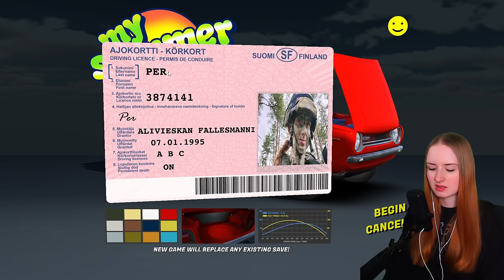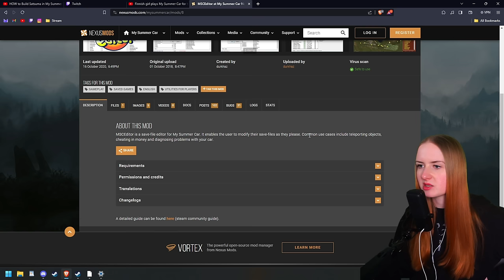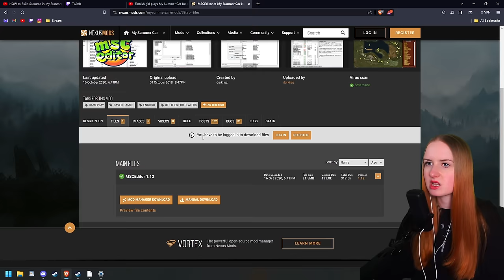Building the satsuma │ My Summer Car first playthrough Ep 2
This video is edited from my twitch live stream so I sometimes respond to my live chat during the video